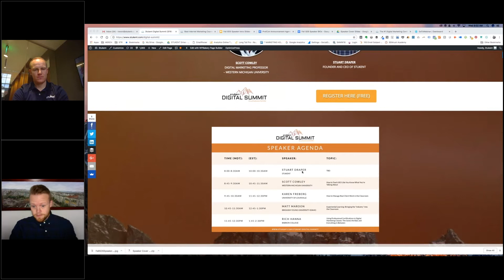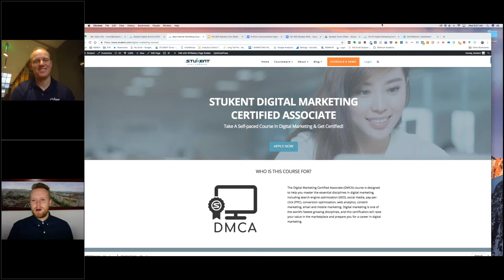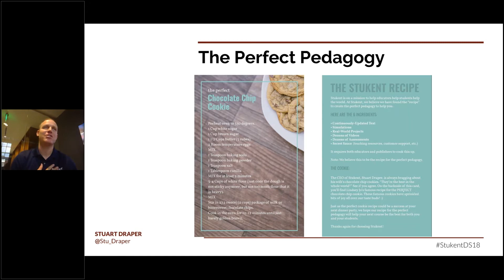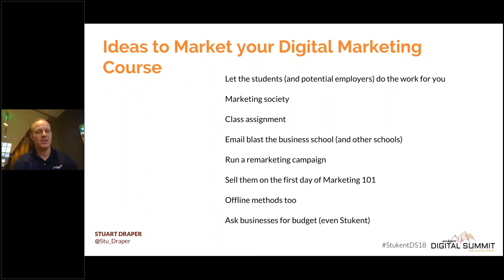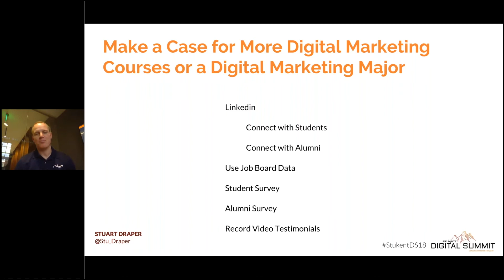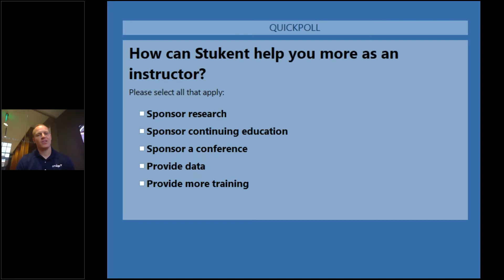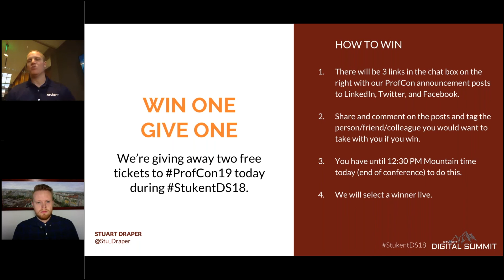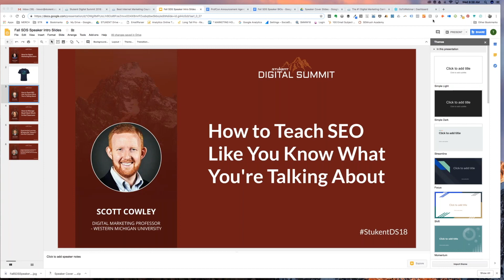Teaching Ideas For Digital Marketing Educators - Stuart Draper - Stukent Fall Digital Summit 2018